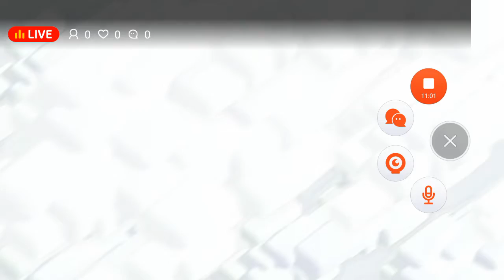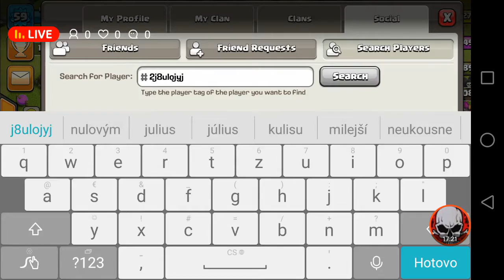streamze hry clash of clans part #2 w Marťas